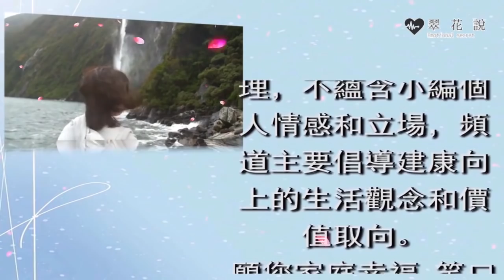小姑子借錢耍無賴，偷我東西打壞母親遺物，我一句話，公婆痛罵將其趕出家門｜翠花的秘密